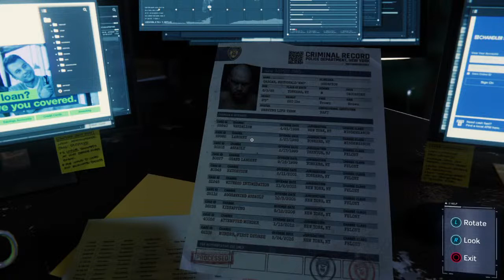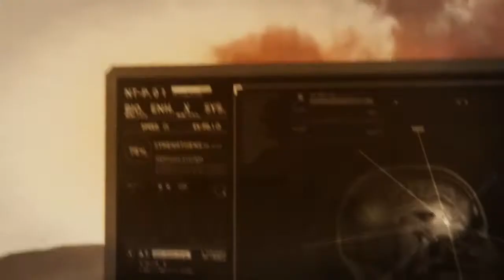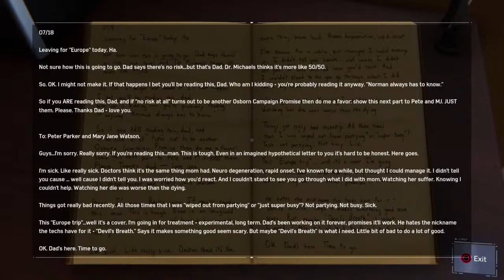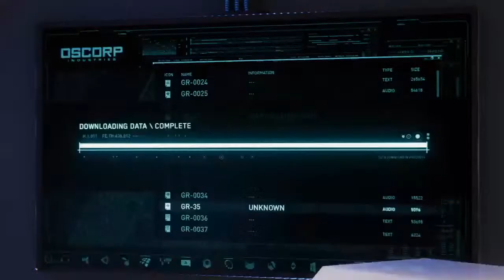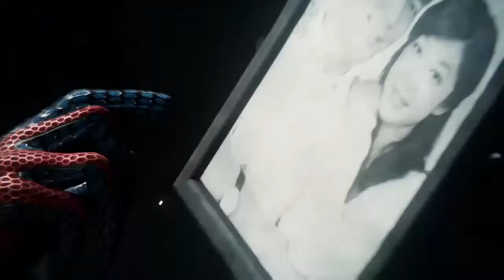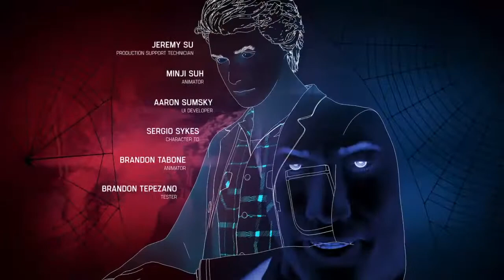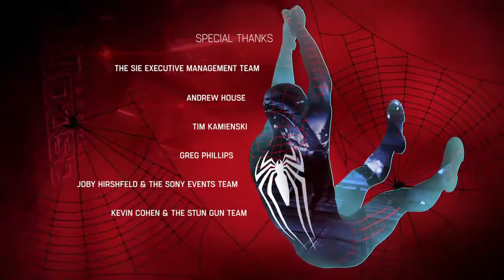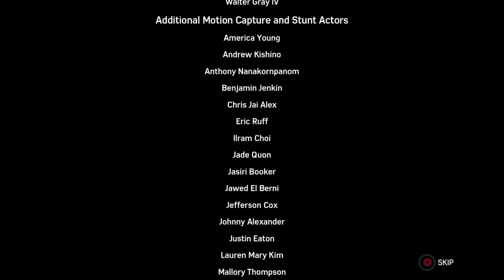SPIDER-MAN 2 ANNOUNCED!!! Replaying Spider-Man 1